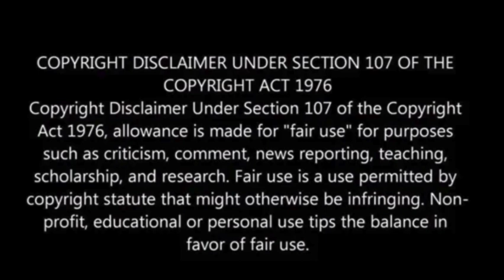International court rules Switzerland violated human rights in landmark climate case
In a landmark decision, an international court in France ruled that Switzerland’s inadequate response to the climate crisis violated human rights.

The ruling, made by the European Court of Human Rights, came in response to a case filed by over 2,000 Swiss women, mainly in their 70s, who argued that climate change-induced heat waves were endangering their health and quality of life.

The court found that Switzerland’s failure to enact sufficient legislation to reduce emissions and meet climate targets infringed upon the women’s rights to protection from the adverse effects of climate change.

This decision, the first of its kind by the court, is legally binding and could have widespread implications for similar cases worldwide, CNN has reported.